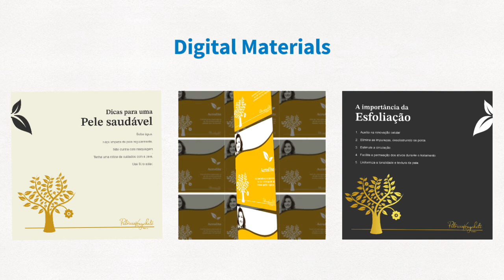Aesthetic Clinic Branding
Objective

To establish a distinctive visual identity for an aesthetics clinic.

Top 3 activities

1. Brand Symbol: Development of the core brand symbol.

2. Identity Signature: Integration of symbol, typography, and color design.

3. Showcase: Examples demonstrating the brand’s application across different contexts.